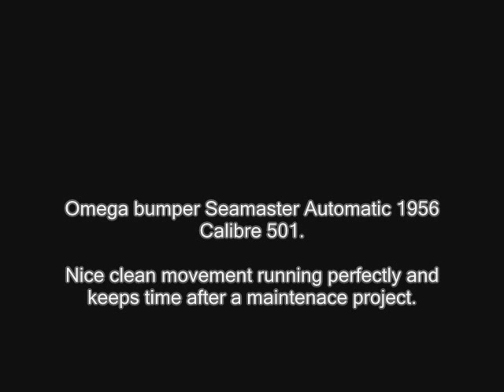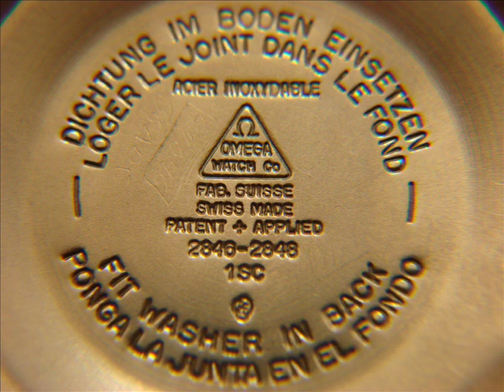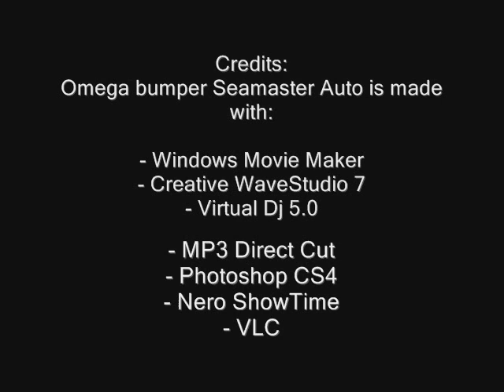Omega Bumper Seamaster Auto. 1956 Cal. 501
Omega Bumper Seamaster Auto. Calibre 501 from1956. Running and keeps time perfectly after a maintenance.